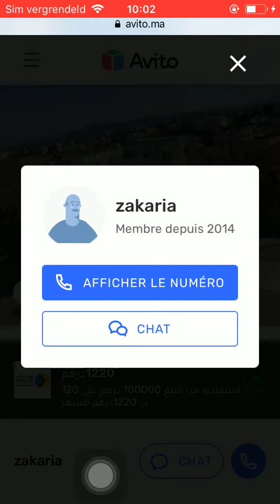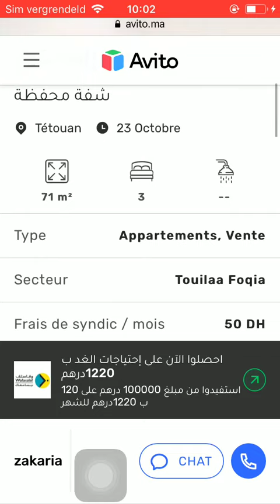House for sale Tetouan #299, Huis te koop Tetouan, Maison à vendre